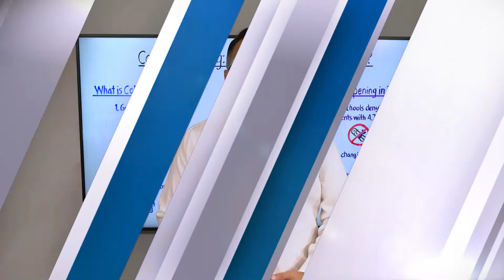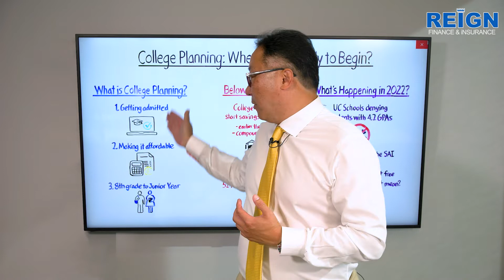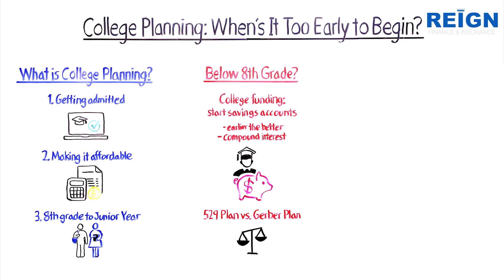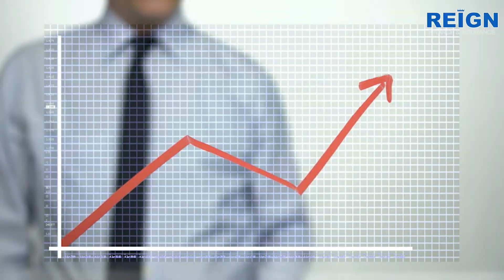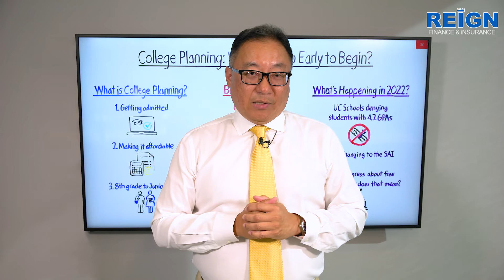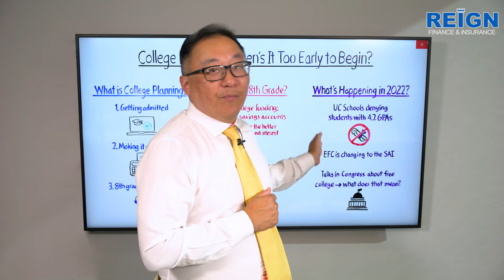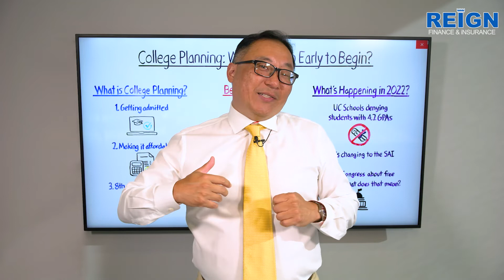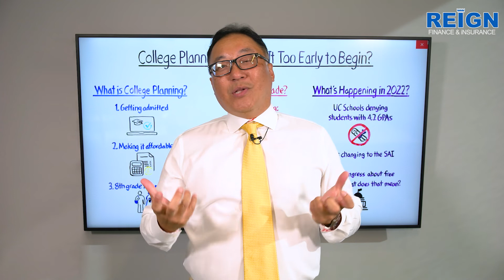College Planning | When's it too early to begin - Jerry Yu Reign Financial The Family Money Doctor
College Planning | When's it too early to begin!
In this video, I will share with you the insight and importance of College Planning.

About Jerry:
The Family Money Doctor, National Best-Selling Author, Jerry Yu, has over 20 years of experience, establishing Reign Financial and Insurance in 2000. He is focused on helping clients save income tax, asset protection and wealth transfer. Jerry is also a member of the Million Dollar Round Table, Top of Table.

About Reign Financial:
Established in 2000, Reign Financial represents more than 50 insurance companies and products as a complete financial services firm. Our products focus on protection, tax saving, and wealth transfer; taking in and assessing each customer’s needs by designing plans to fulfill the client’s total financial needs.

Reign Financial operates life insurance, personal and commercial insurance, wealth and retirement planning, and estate planning across the United States. Across six major states — California, Washington, New York, New Jersey, Hawaii, and Texas — we operate twelve offices, each providing customers with the utmost professional services.